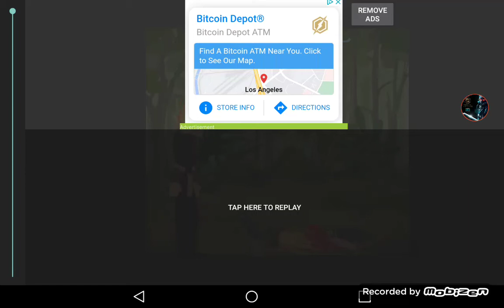2021 Scorpion vs. Leatherface drawing cartoons 2